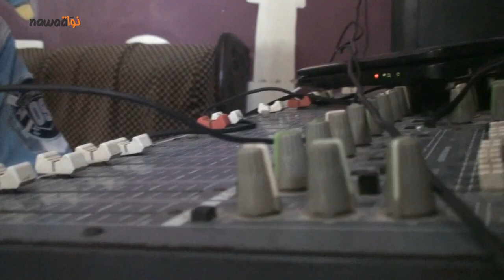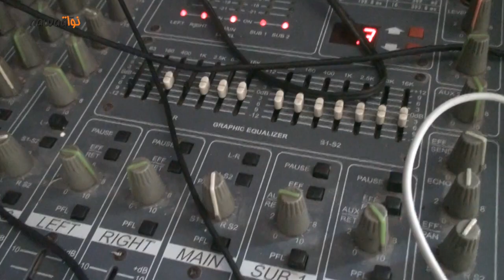لقاء مع Guito'n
الأندرڤاع وين يتباع ؟!! في حتى بلاصة !!! خاطر الأندرڤاع عمره ما كان يتباع !! موزيكا تخرج مالڤلب تدخل للڤلب... كل نهار سبت، عنّا لقاء مع واحد من فناني الأندرڤراوند في تونس... وحّل كيت في وذنك و أدخل على نواة اكتشف فناني بلادك...